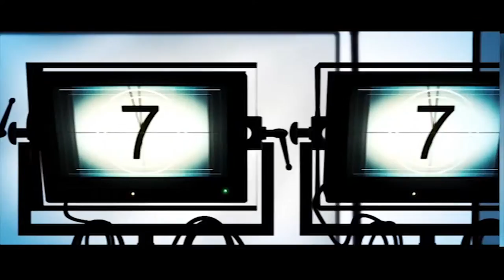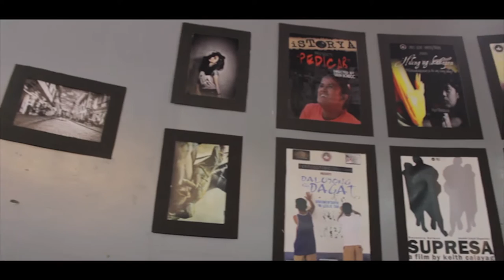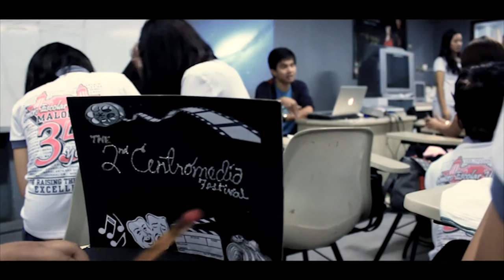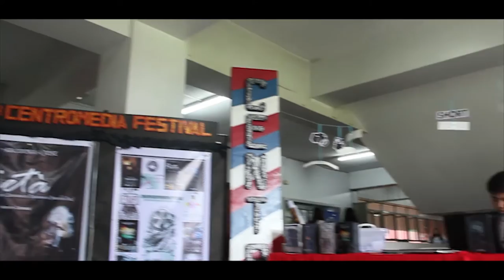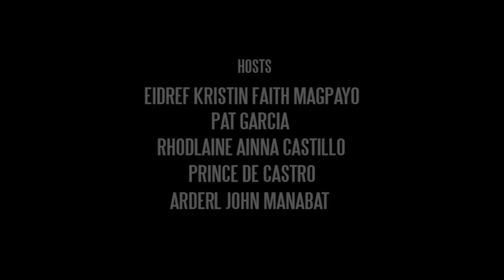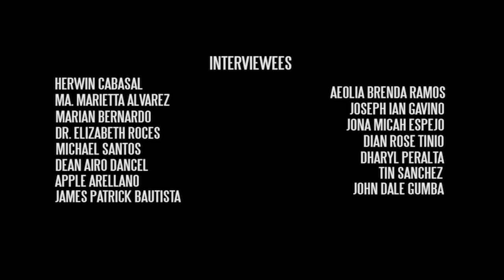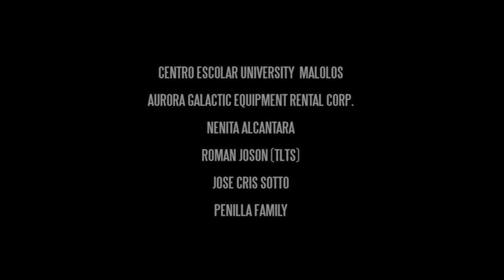CENTROCINCO: The 5th Anniversary Documentary Special of the Centromedia Festival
From the time that Centromedia started in 2012, it launched my career as a college instructor interspersed with the advocacy of showcasing the potentials of Mass Communication students of Centro Escolar University Malolos.

Conceived from the idea of CEU VideoFest during my college days for both Malolos and Manila, it has been intentionally modified to more dynamic university-wide event that involves the patronage of the whole Escolarian community. The festival has become an arena of exhibiting knowledge, talents, and virtues of the future media practitioners.

From CentroUNO to CentroCINCO of Centromedia, five years of the festival wears its laurel of success. It's not an easy journey, but walking on the path of tomorrow brings fulfillment that money can't buy.

I do not claim that the success of Centromedia was solely rooted from my efforts. No, it's not. The students themselves who surmounted the summits of challenges every year from each batch are the ones who deserve applause from    the whole world.

That's why I would like to shout out my gratefulness to all the MassCom students of CEU Malolos from 2012 to 2016 by presenting you this anniversary documentary special produced by the recent graduates of ABMC. This is also to acknowledge the support of my colleagues in the academe especially Dr. Flordeliza Anastacio, Dean Elizabeth Roces, and Mrs. Marietta Alvarez. To the parents of our students who entrusted their children to us; and to our guest speakers and judges who took time to share their expertise to the participants, thank you for inspiring us. To the Lord God almighty who made all of us victorious in this endeavor, we owe you everything.

As we watch this, let's reminisce those moments of surviving Centromedia for it has been part of our lives that we would surely never forget.

I couldn't promise to stay forever in CEU, but rest assured that the legacy of Centromedia is permanently engraved in the heart and soul of every MassCom student of CEU Malolos.

Thank you for not giving up.

And this has been Centrocinco, see you again next year!

Herwin Cabasal
Festival Director, Centromedia
October 2016

Centro Escolar University Malolos
Mass Communication Program

Director: Herwin Cabasal

Head Writer: Audrey Milan Torres

Executive Producer: Marien Gonzales

Hosts:
Eidref Kristin Faith Magpayo
Pat Garcia
Rhodlaine Ainna Castillo
Prince de Castro
Arderl John Manabat

Interviewees:
Herwin Cabasal
Ma. Marietta Alvarez
Marian Bernardo
Dr. Elizabeth Roces
Michael Santos
Dean Airo Dancel
Apple Arellano
James Patrick Bautista
Aeolia Brenda Ramos
Joseph Ian Gavino
Jona Micah Espejo
Dian Rose Tinio
Dharyl Peralta
Mel Jastine Sanchez
John Dale Gumba

Researchers/ Writers:
Roma Hanna Ramirez
Leslie Anne Marie Tan
Ma. Clarizza Santiago
Earl Jan Grevin Cervantes

Director of Photography: Calvin John Preston

Editors:
Andrei Dayrit
Alain Isaiah Garcia
John Louie de Leon
Calvin John Preston

Production Designer: Janice Inductivo

Assistant Director: Jonas Aaron Reyes

Production Manager: Charlene McCurry

Production Coordinator : Regina Mae Detanoy

Production Assistants:
Meamar Joy Nuguid
Shiela Marie Marina

Composer: Calvin John Preston

Sound Designer: Alain Isaiah Garcia

Head Makeup Artist and Stylist: Ron Gino Hinolan

Assistant Hair and Makeup Artists:
Geanne Beatrice Opulencia
Bea Francine Alcantara

Camera Operators:
Andrei Dayrit
Calvin John Preston

Sound Recordist: Alain Isaiah Garcia

Stills Photographer:
Meamar Joy Nuguid
Arra Mae Lolingco
Princess Mae Ishiwata

Art Director: Lady Angela Marie Alonzo

Wardrobe Assistants:
Arianna Denise Lucas
Bryan Pangilinan

Set Designers:
Bea Francine Alcantara
Thea Sophia Austria
Fatima Ingrid Hernandez
Princess Mae Ishiwata
Arra Mae Lolingco
Arianna Denise Lucas
Geanne Beatrice Opulencia
Bryan Pangilinan

Graphic Artist: Alain Isaiah Garcia

Special Thanks to:

Dr. Flordeliza Anastacio
VP, CEU-Malolos

Aurora Galctic Equpment Rental Corp

Lenita Alcantara

Roman Joson (TLTS)

Jose Chris Sotto

Penilla Family

Dr. Juliana Alvaro

2016